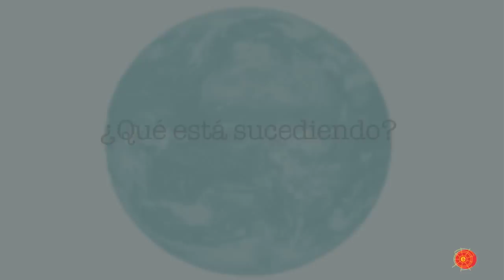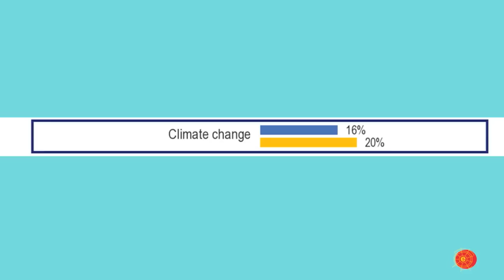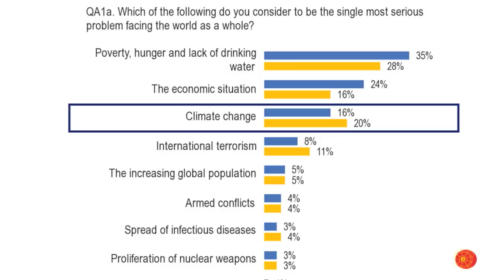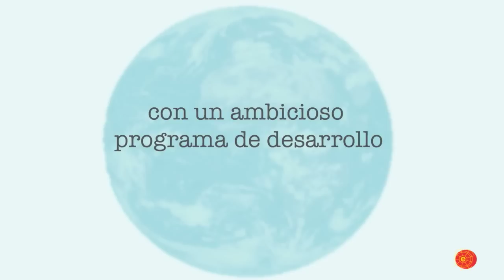COP21. La urgencia de la lucha contra el Cambio Climático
Noviembre 2015 - El Real Instituto Elcano presenta este primer video con los comentarios de  especialistas en relaciones internacionales y Cambio Climático y con el claro mensaje de que la cita de París 2015, debe ser el incio de un Cambio de Época en la gobernanza climática.

Consideramos Cambio climático una modificación en el clima atribuida directa o indirectamente a la actividad humana, que altera la composición de la atmósfera global que se añade, además, a la variabilidad natural observada en periodos de tiempo comparables. El CC es el mayor fallo de mercado de la historio. Es el Goliat de las externalidades. Sus causas responden básicamente responden a nuestros sistemas de producción y de consumo.

Todas las actividades humanas producen gases de efecto invernadero. El problema que esto supone es que tenemos alteraciones en las temperaturas, amentos en el nivel del mar; variaciones en la posibilidad de padecer fenómenos climatológicos extremos como sequías prolongadas o inundaciones. Afecta a la acidificación de los océanos. Es decir, causa toda una serie de problemas que terminan alterando nuestros sistemas de producción y nuestros sistemas de consumo.